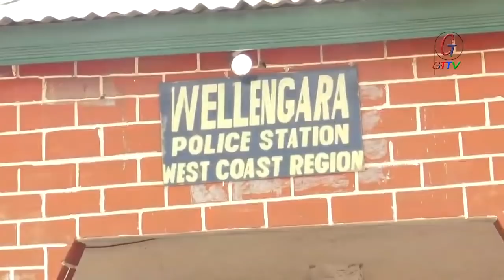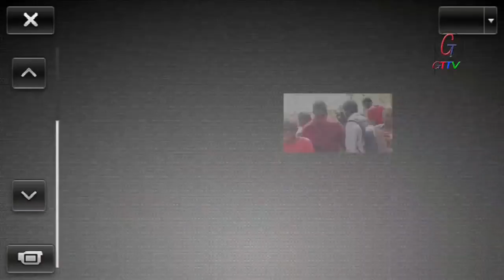PA MODOU BOJANG RELEASED FROM DETENTION